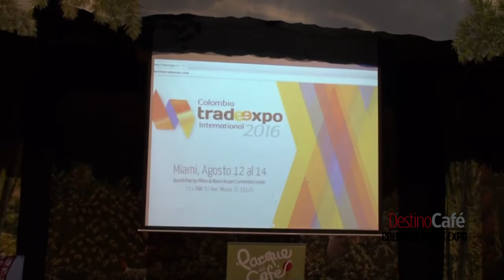Show del Café, de exportación